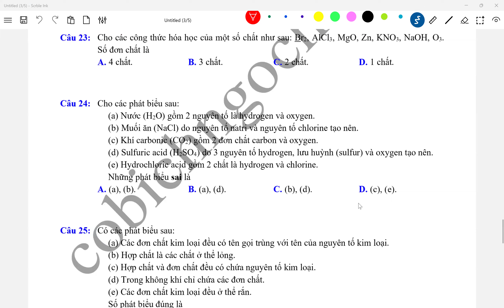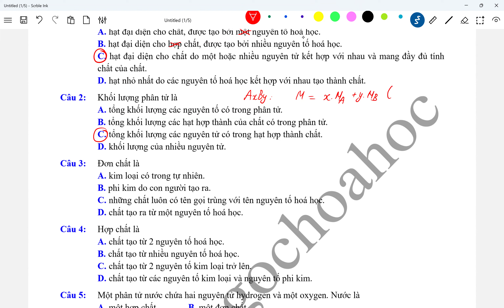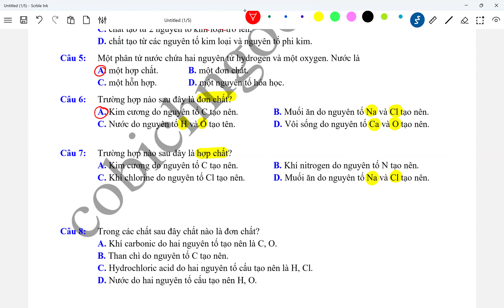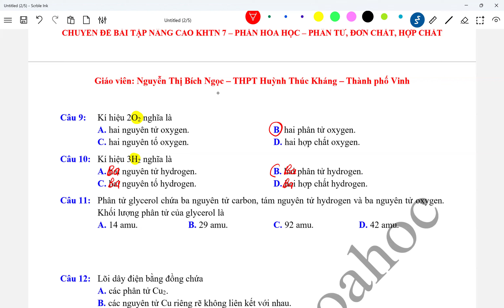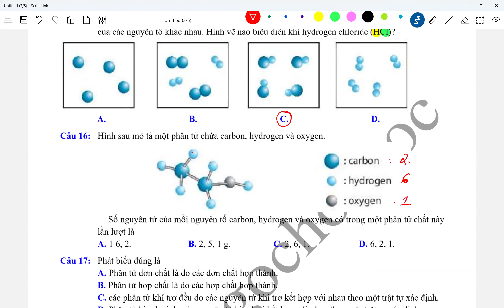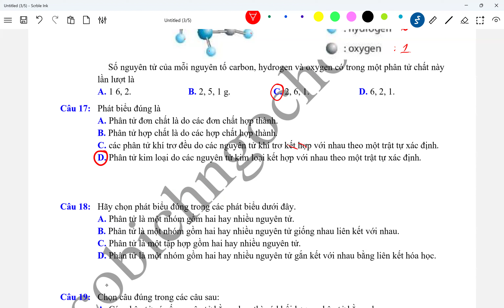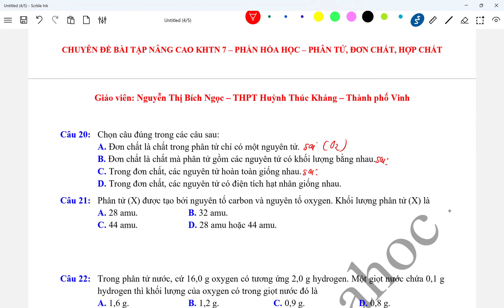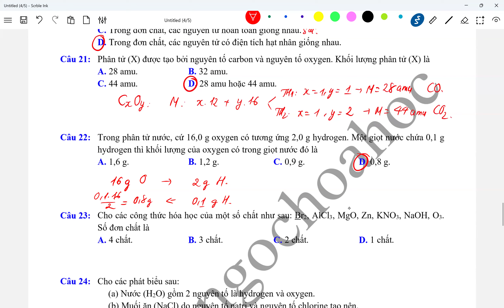Khtn7 - hóa học chuyên đề bài tập Phân tử đơn chất hợp chất dạng trắc nghiệm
Phân tử đơn chất hợp chất dạng trắc nghiệm